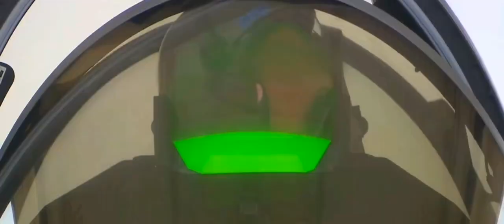Dassault Rafale in Action 2020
The Dassault Rafale (French pronunciation:[ʁafal],literally meaning "gust of wind",and "burst of fire" in a more military sense),is a French twin-engine,canard delta wing,multirole fighter aircraft designed and built by Dassault Aviation.Equipped with a wide range of weapons,the Rafale is intended to perform air supremacy,interdiction,aerial reconnaissance,ground support,in-depth strike,anti-ship strike and nuclear deterrence missions.The Rafale is referred to as an "omnirole" aircraft by Dassault.